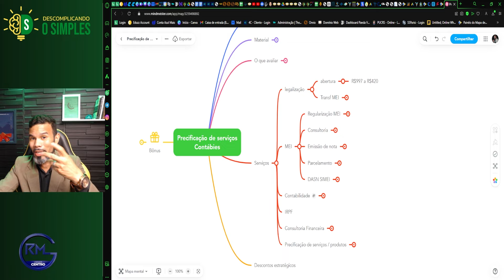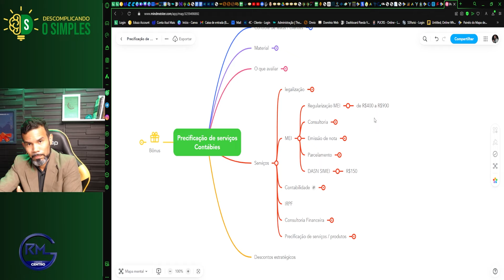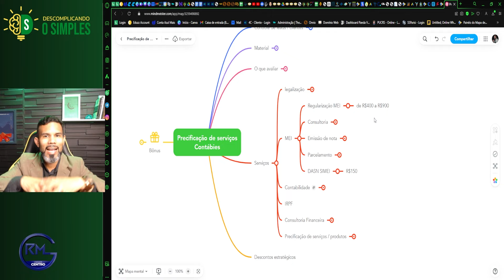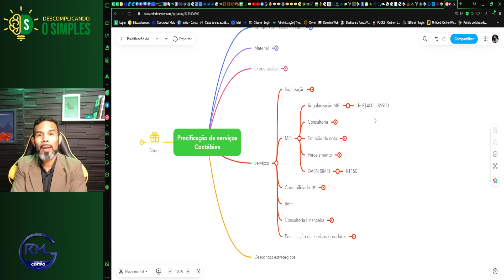5 Serviços que estudantes e contadores podem prestar para o MEI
Mei, por lei, não é obrigado a ter uma contabilidade, porém é fundamental ter um auxilio de um profissional capacitado para isso, sendo ele contador ou estudante.
Nessa aula irei trazer 5 serviços que todo estudante ou contador pode exercer para os MEIS.
Fica até o final, pois o último é o que me dá mais dinheiro.

Faça parte da nossa ACADEMIA CONTÁBIL e aprenda tudo o que precisa para se tornar um contador (a) de sucesso: